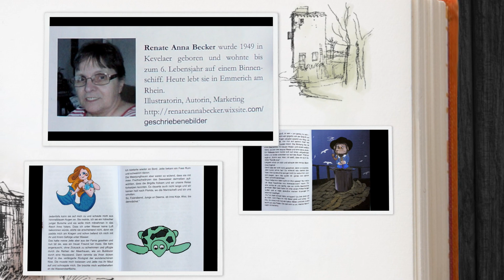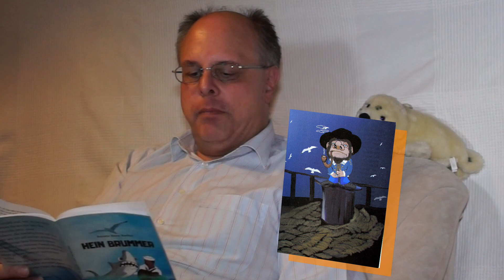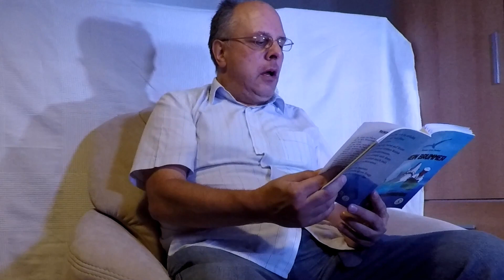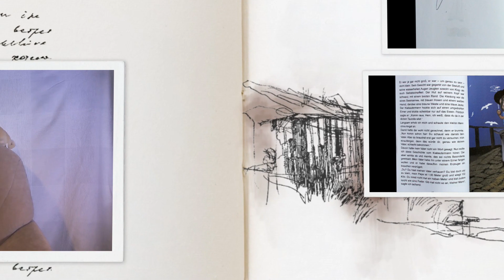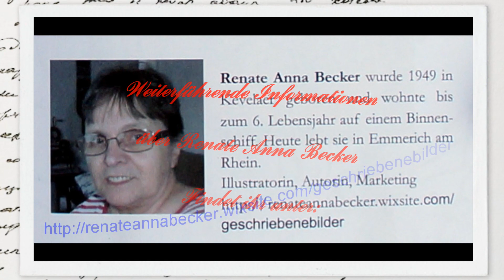Benno Wienands liest aus Renate Anna Beckers Hein Brummer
Anfang August gewann ich über ein Gewinnspiel, indem die ersten 100 Liker der Seite »Paulinchen« an einer Verlosung teilnahmen, das Buch »Hein Brummer erzählt Seemannsgarn« von Reni Becker (Renate Anna Becker).

Da ich eine Leseratte bin, freute ich mich sehr darüber und wartete schon gespannt auf die Postsendung. Obwohl Reni Becker das Buch von Emmerich aus abgeschickt hatte, dauerte es doch noch ein paar Tage bis es ankam, obwohl es von Emmerich bis Kleve nicht weit ist.
Als ich es endlich in Händen hielt, war ich sofort sehr angetan über die persönliche Widmung »Lieber Benno- Herzlichen Glückwunsch zu Deinem Gewinn- Reni Becker«
Des weiteren stachen mir die wunderschönen Illustrationen, die Reni Becker selbst kreiert hatte, zu den Geschichten ins Auge. Diese geben den Geschichten eine zusätzliche Würze, meine ich.
Dann las ich die wunderschönen Geschichten, die für Kinder geschrieben sind, also für mich, da ich gerne in kindliche Fantasie versetzt werde.
Beim Lesen wurde ich zu Hein Brummer, der zum ersten Mal den Klabautermann sah und viele Abenteuer auf hoher See erlebte.
Ich war so begeistert, dass ich ein besonderes Dankeschön an Reni dafür kreieren wollte. Meine Idee war, einen Film zu produzieren, indem ich aus ihrem Buch vorlese.
Gedacht getan!
Meine Freundin Anke von Normann half mir dabei, indem sie mir ihr großes Zimmer als Studio überließ. Sie stand mir auch mit Rat und Tat zur Dekoration des Studios zur Verfügung.
Dann war es so weit. Der Dreh konnte beginnen. Jedoch, als ich mich vor der schlichte Bühne im Sessel setzte, und drei von meinen Kameras mich anvisierten, wurde es mir doch recht mulmig zu Mute. Drei grelle Filmleuchten strahlten mich an und drei Kamera-Objektive waren auf mich gerichtet.
Der erste Gedanke, der mir kam, war: Für mich ist es doch wesentlich angenehmer, hinter der Kamera zu stehen, als vor ihr zu sitzen.
So schlichen sich doch schnell Aussprachefehler beim Vorlesen ein, die zur Folge hatten, dass die Takes oft wiederholt werden mussten.
Und auch die Bearbeitung der verschiedenen Seitenansichten beim Filmschneiden viel mir außergewöhnlich schwer, da ich ausschließlich mich sah und hörte.
Aber nach mehreren Wochen Arbeit daran, ist der Film nun endlich fertig. Und heute ist der Tag der Tage; heute wird er veröffentlicht.

Vielen lieben Dank liebe Reni für das schöne Buch!

Ich wünsche Dir und allen viel Spaß mit »Benno Wienands liest aus Renate Anna Beckers ´Seemannsgarn´«